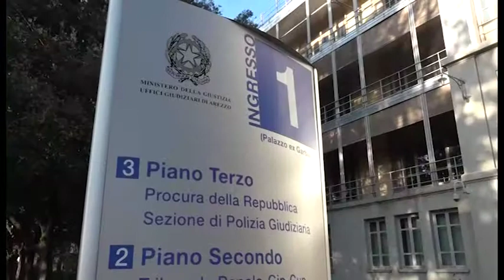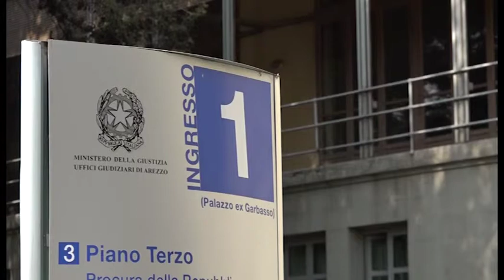Martina Rossi, ecco le motivazioni della condanna dei due giovani aretini